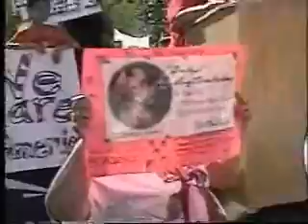LUPE MORENO SPEECH APRIL 22 IN D.C.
Lupe Moreno, President of Latino Americans for Immigration Reform, (LAIR), speaks at the rally hosted by the Dustin Inman Society in Lafayette Park, across from the White House on Sunday, April 22, 2007.